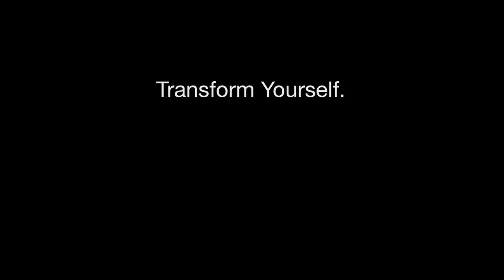Environmental Leadership graduate Lisa Rome, Naropa University Commencement 2014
Environmental Leadership student Lisa Rome delivered the graduate address at Naropa University's 2014 commencement. Lisa shared her thoughts on Naropa's powerful "womb of wisdom" and its role in helping us get in touch with our life's purpose and authentic nature." She addresses the illusion of separateness. "We have come here to Naropa to respond to the challenges and opportunities of our time. We have come to this nourishing environment to wake up to the web of connection and to claim our role in life as both creator and steward."

Although we are no longer accepting applications for the Environmental Leadership Program, our Environmental Studies Program might be of interest to you: